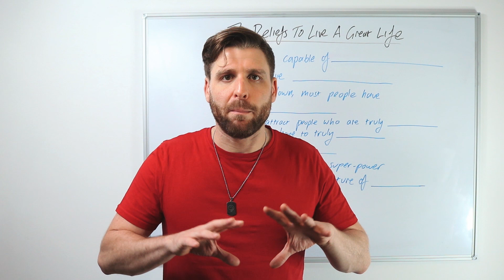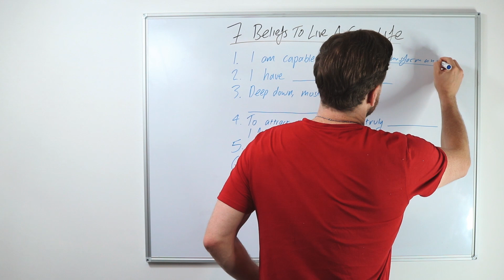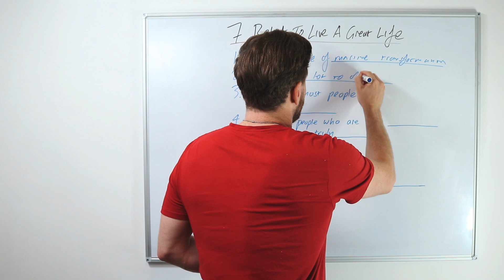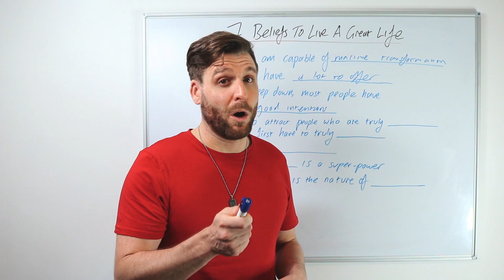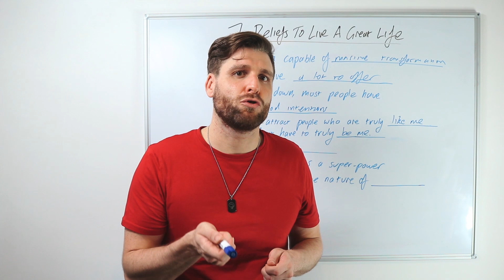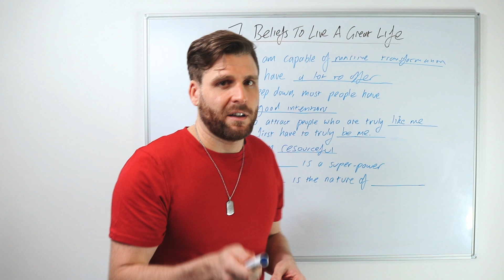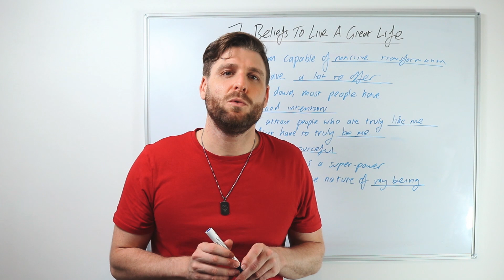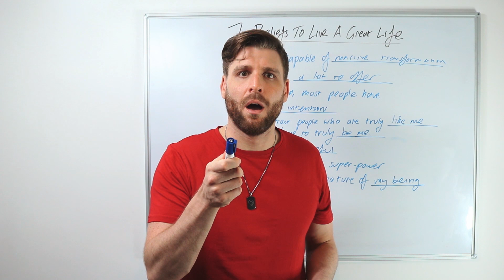7 Beliefs You Must Have To Live A GREAT LIFE [Your Beliefs Shape Your Reality]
7 Beliefs You Must Have To Live A GREAT LIFE
Go go go Instagram: @alex_shailer
Book some time for us to speak to see if you're a good fit for the Consciousness Revolution program